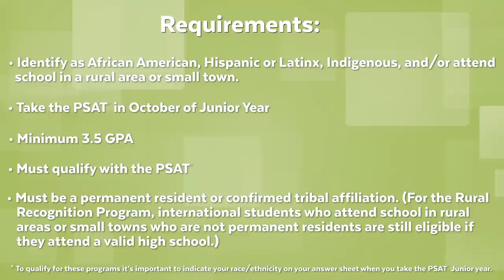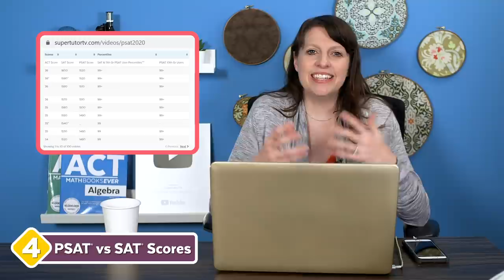PSAT® Scores: What do They Mean?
Did you recently get your PSAT® score back and are wondering what it means? If so, check out this video where Brooke talks about the importance of the PSAT® and whether or not you should be worried about it.

 75+ hours of ACT® prep with Brooke!

Taking the SAT® instead? Our SAT® course is out!  Start prepping with Brooke today!